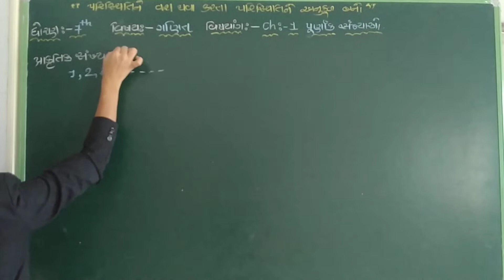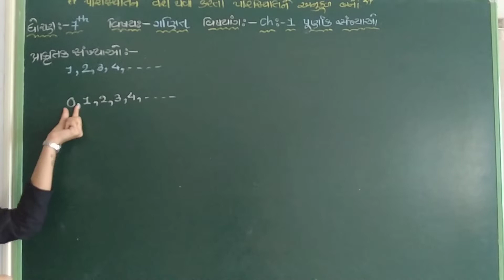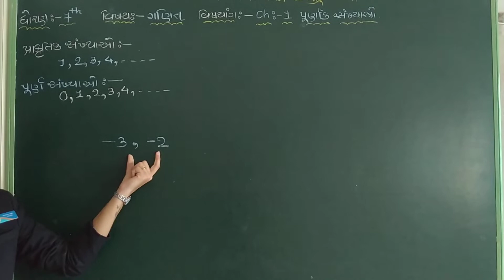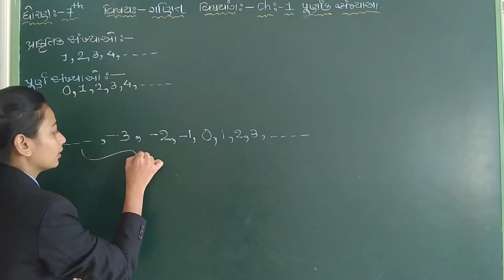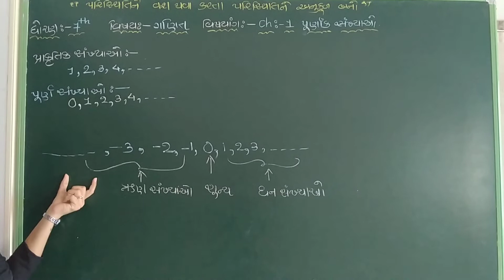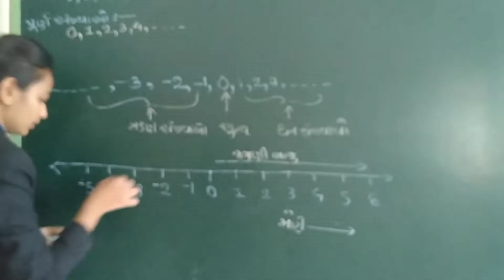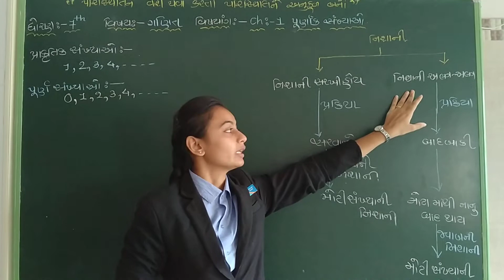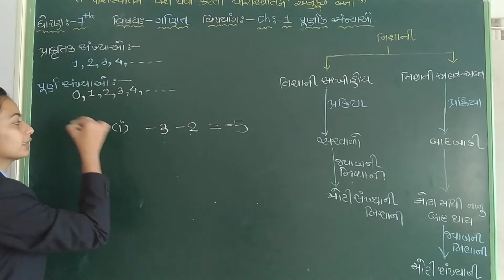Std 7 GSEB